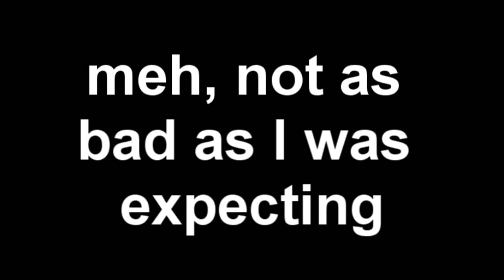Typical reaction to Equestria Girls trailer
looks okay i guess